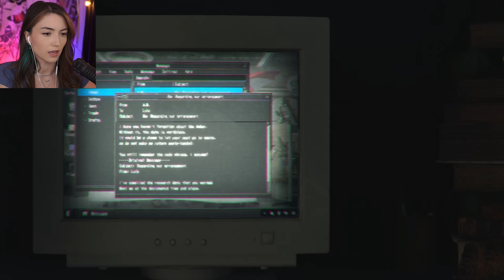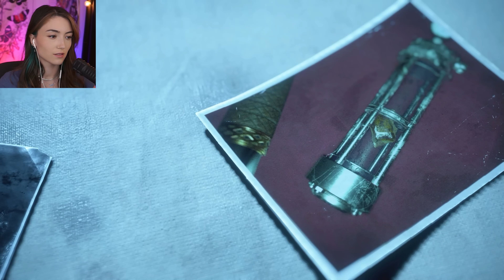Lord Saddler Vs Lord Leon - Resident Evil 4 Remake - ENDING (First Playthrough)